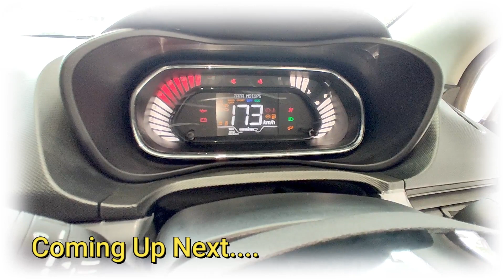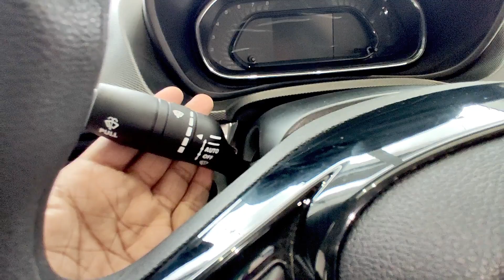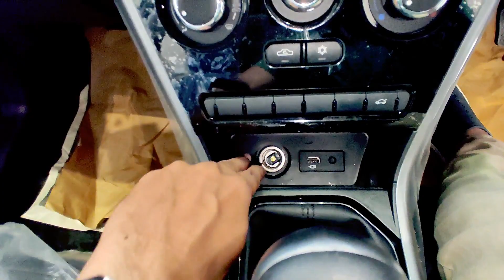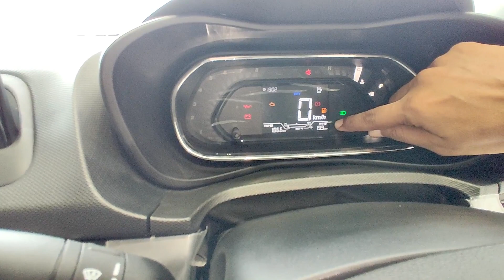Tata Nexon XM+ S Walkaround | Nexon VFM Variant | India🇮🇳 ki No.1 Compact SUV | nitin ghule